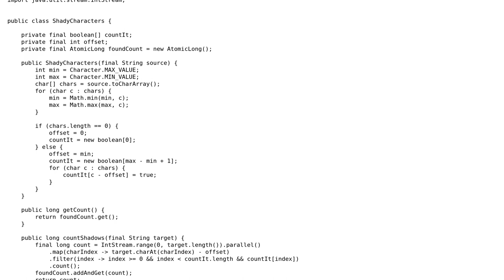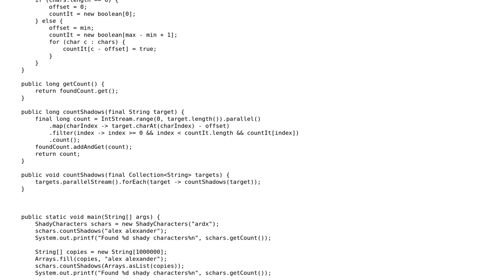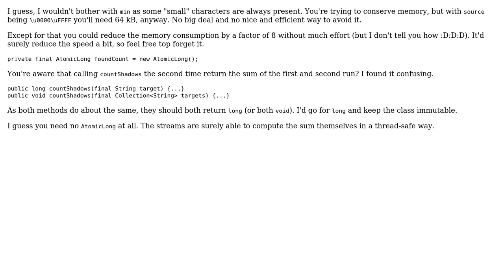Shady Characters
With thanks & praise to God, and with thanks to the many people who have made this project possible! You are responsible for your own actions.